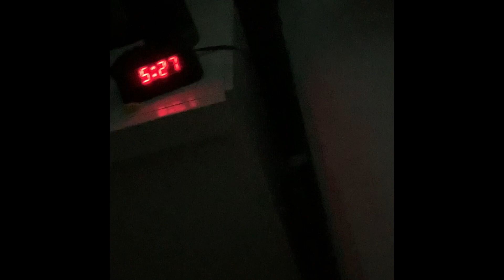KP football MAX week (1000 lb club ?)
Spent some time on this so hope u enjoy 👍🤙 recent video